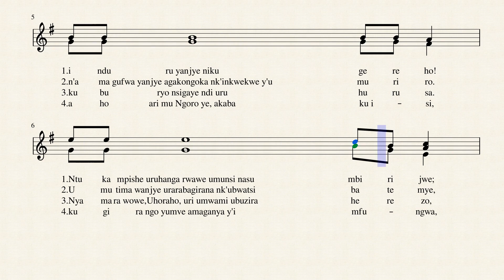ZABURI YO KU CYUMWERU CYA 6 GISANZWE B, Zab 101 ( H 102)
ZABURI NI ISENGESHO RYANJYE